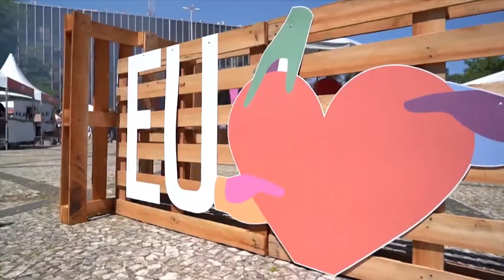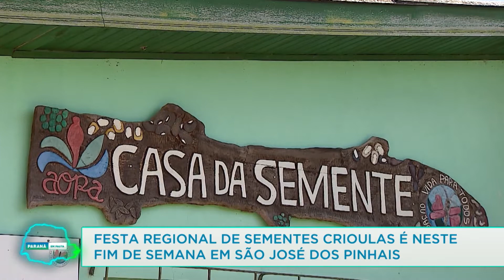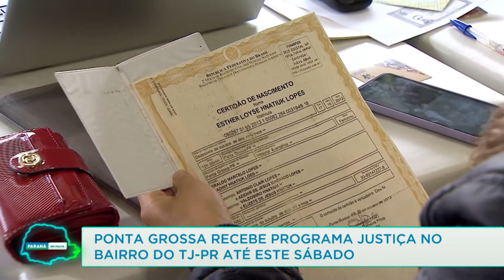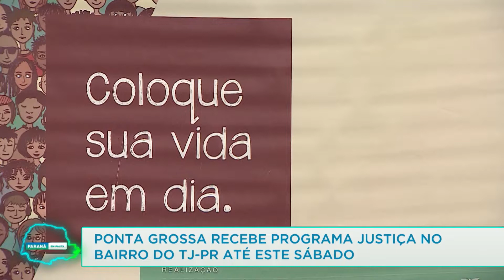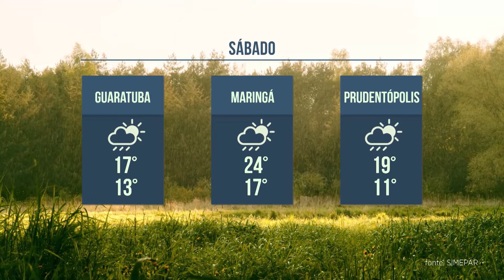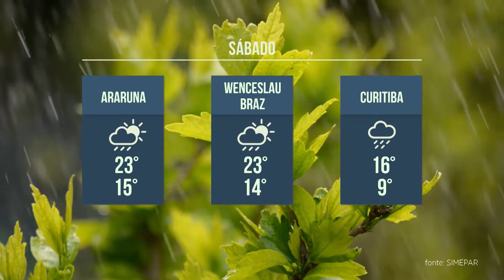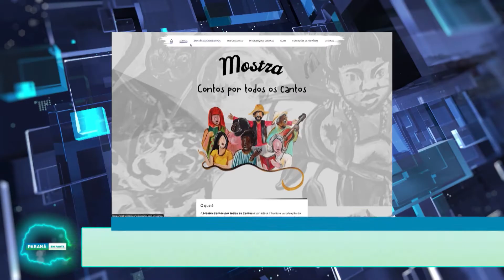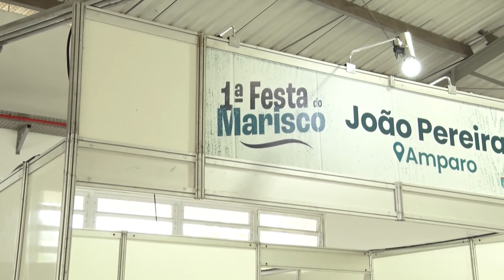Paraná em Pauta (02/09/22)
Estão abertas as inscrições para a 1º edição do Prêmio Queijos do Paraná. Festa regional de sementes crioulas é neste fim de semana em São José dos Pinhais. Ponta Grossa recebe programa “Justiça no Bairro” do TJ-PR até este sábado. Veja ainda nesta edição de sexta-feira do Paraná em Pauta que o mercado de cervejas artesanais cresce no Paraná. São mais de 140 fábricas. Curitiba sedia evento com 300 rótulos de cervejas artesanais nos dias 3 e 4 de setembro. 1º festa do Marisco de Paranaguá vai até dia 11 de setembro. E fique por dentro dos destaques da nossa agenda cultural.